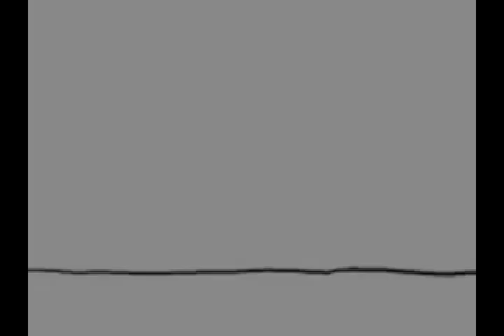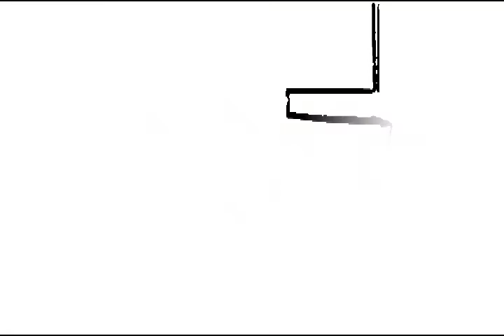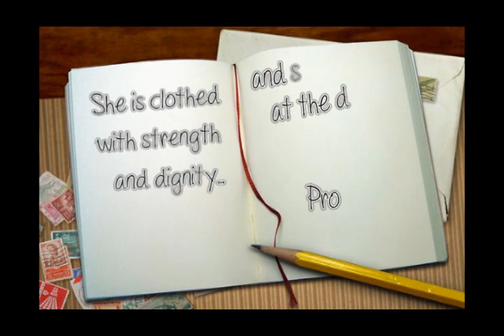Pastora Weng Alejo - A servant Leader of God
Happy Birthday and Happy 20th anniversary of being servant of God!
May you continue to inspire and lead us to God, until He returns! Godbless you pweng, ur such blessing to all of us! :)